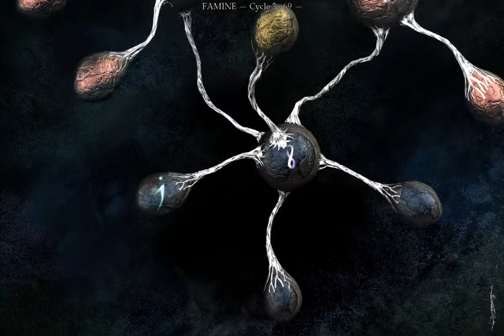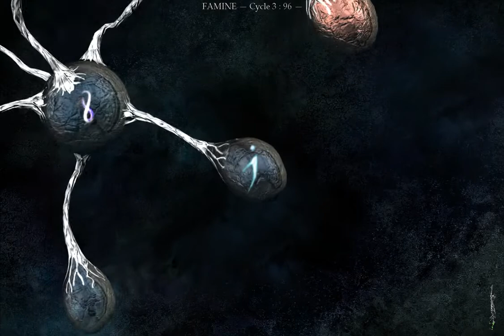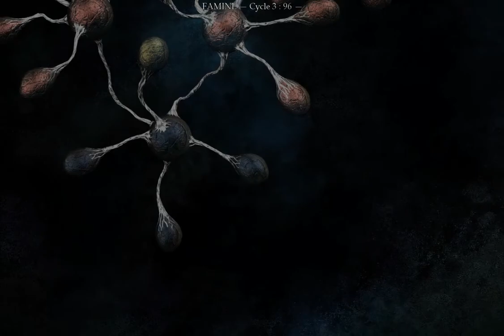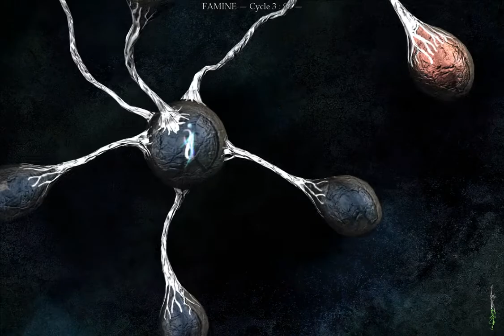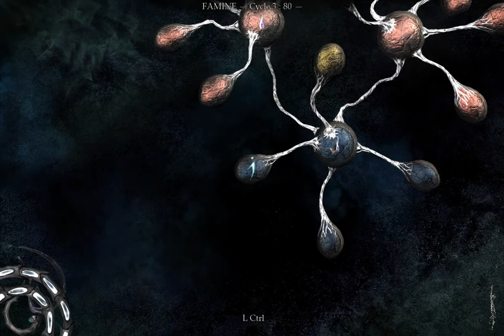I Play Therefore I Learn: in The Void (3)